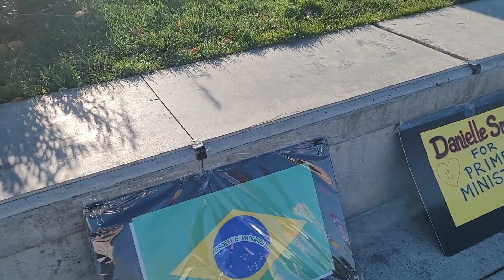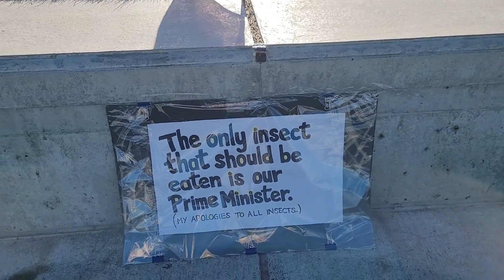Freedom Rally Victoria Bc (December 3, 2022) Sign Walk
Freedom Rally
Victoria Bc
(December 3, 2022)
Sign Walk

Rally to support the Canadian and Dutch Farmers, Truckers, and Freedom For All
Stay Blessed and Keep Standing Strong